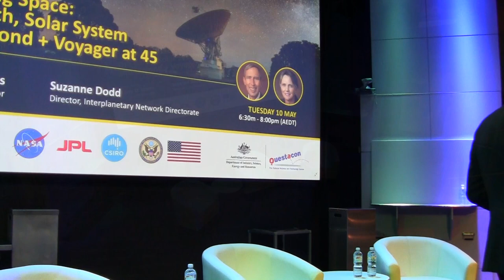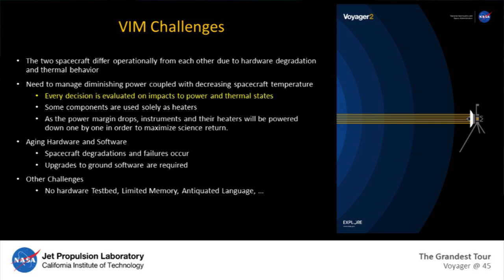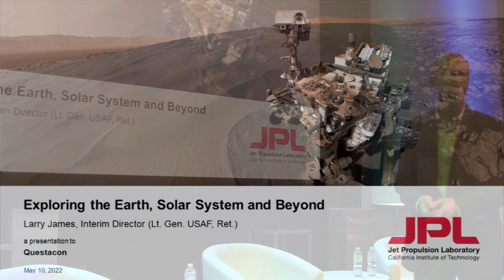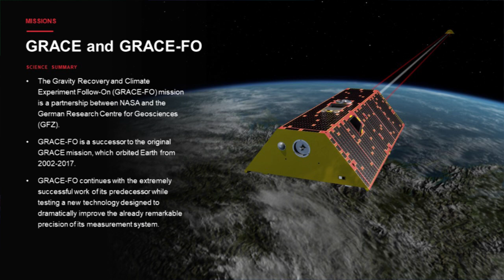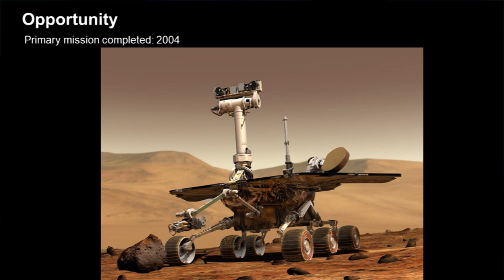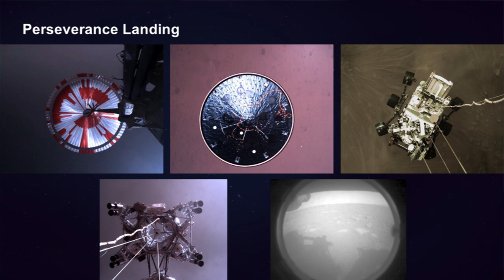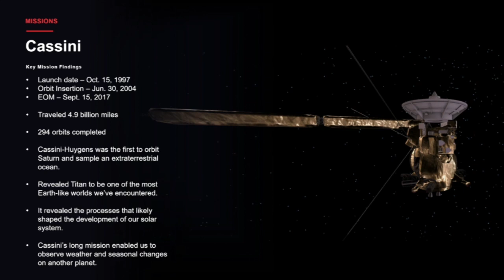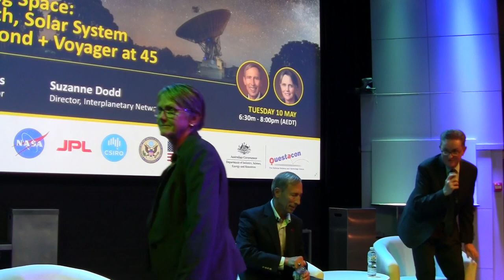Exploring Space - Earth, Solar System and Beyond + Voyager@45 - May 10, 2022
Recorded 1hr 27:23min presentation by JPL Interim Director, Larry James and Voyager Program Manager, Suzanne Dodd. Held at Questacon, Canberra, Australia on 10th May 2022.

NASA’s Jet Propulsion Laboratory (JPL) designs, builds and operates spacecraft and instruments to explore our Earth, the solar system and the universe. JPL Interim Director, Larry James' presentation will highlight the latest accomplishments and results of NASA's missions orbiting the earth and exploring Mars, Jupiter, the asteroids and interstellar space. He’ll also discuss upcoming missions to measure changes to the Earth’s surface and ocean levels, visit an all metal asteroid, explore Europa (a moon of Jupiter), and look for planets around other stars. The talk will also highlight the critical capabilities of NASA’s Deep Space Network.

As the Director of JPL's Interplanetary Network Directorate and the Program Manager of NASA's Voyager mission, Suzanne Dodd will be speaking on the twin Voyager spacecraft mission's Grand Tour of the Solar System and its extended journey into Interstellar Space. These 45 year old spacecraft have outperformed every expectation that mission scientists had in store for them when they departed Earth in 1977. Hear what's ahead for these amazing robotic explorers.

The event was hosted by the Canberra Deep Space Communication Complex, CSIRO, NASA, JPL, and the U.S. Embassy-Canberra.
Thanks to Questacon, National Science and Technology Centre for providing the venue and to their Director, Dr Graham Durant and his team for all their support.